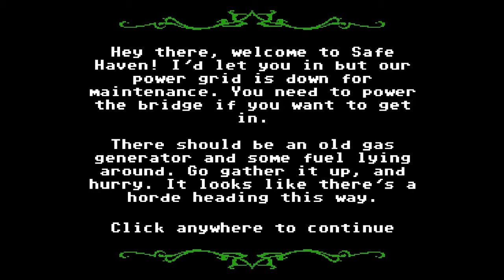Organ Trail - TOO EASY! - Final Ep. - [Part 9]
My friend and I surviving the zombie apocalypse... I should of played a harder level haha!